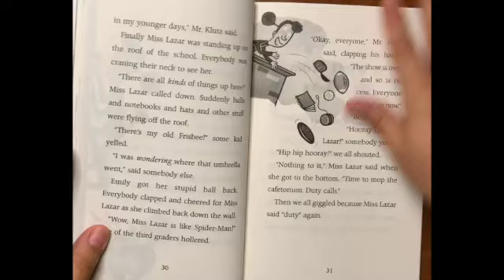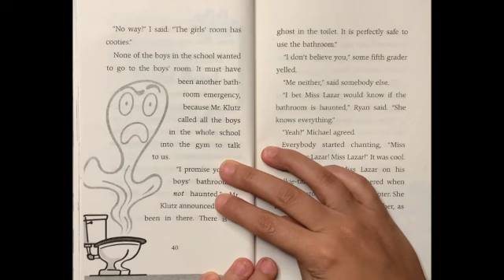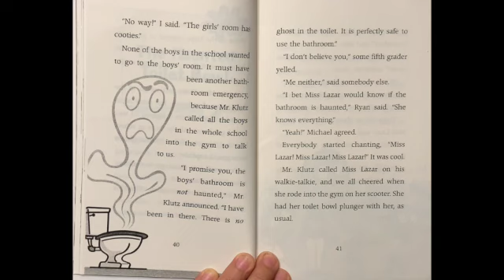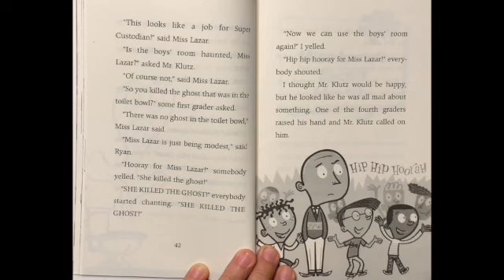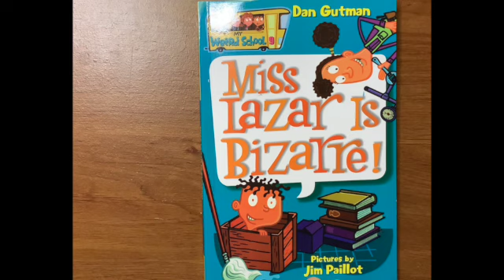Miss Lazar is Bizarre! : Chapter 6 The Haunted Toilet Bowl 🚽👻 Kids Book Read Aloud 📚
Riddle of the Day: What kind of lion never roars?

On today's adventure, none of the boys want to use the restroom!! Is there a ghost scaring children!? Follow along to learn who saves the day!!